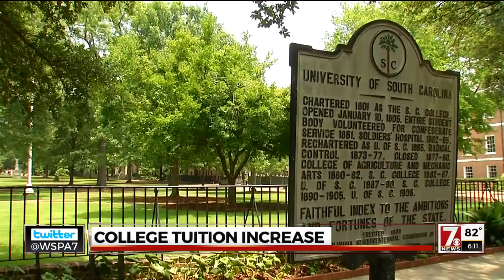SC Tuition Increases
South Carolina's major public colleges are all raising tuition this fall.